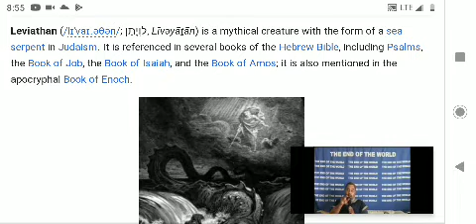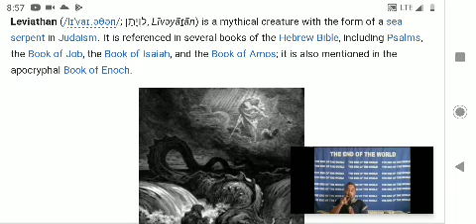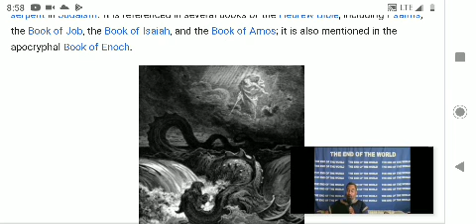PROOF TAHAR THE REPROBATE TEACH JEWISH FABLES